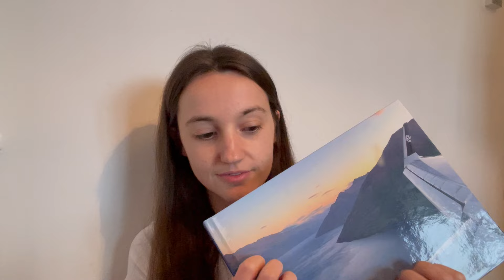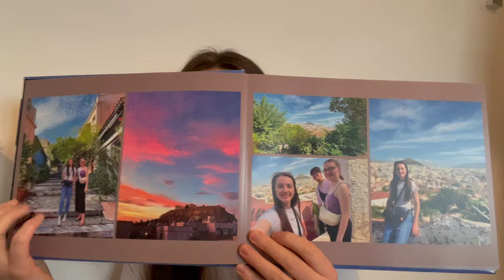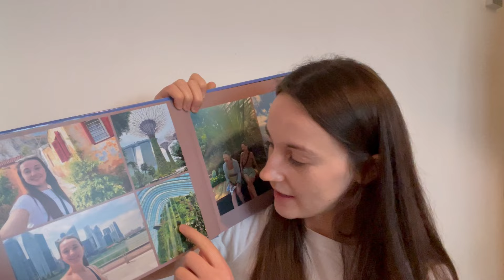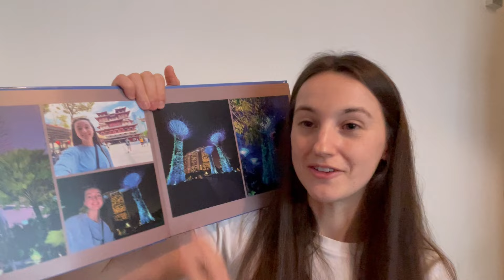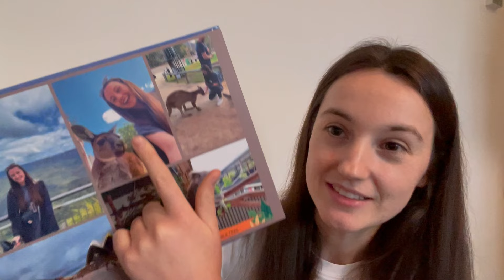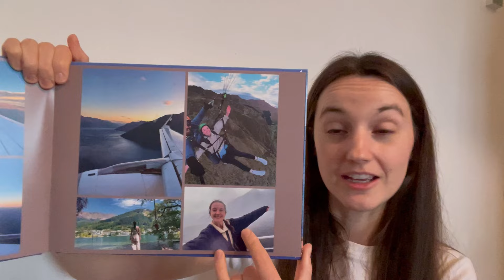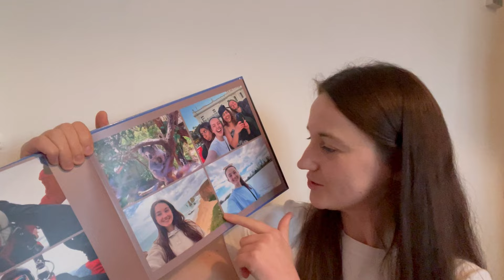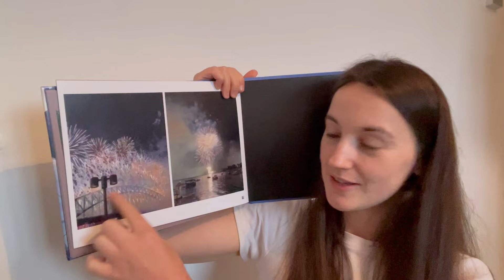ASMR Showing You My Travel Photo Album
NEW UPLOADS WEEKLY (I try my very best to stick to it)

It’s ok to seek help if you need it!

Take Care,
Bryoni  💛